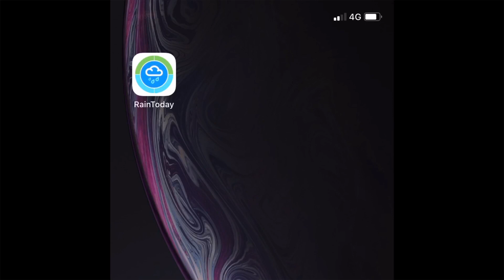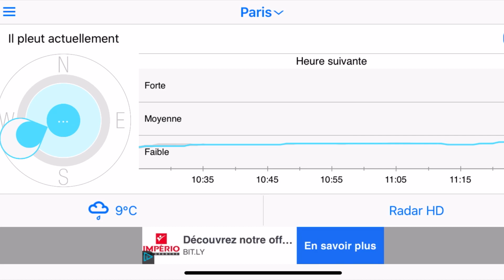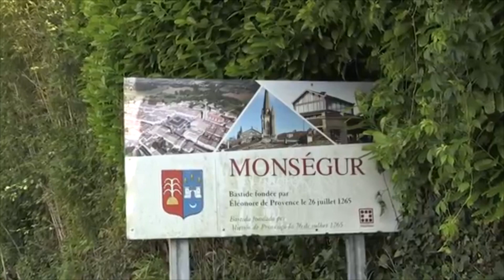La trottinette Electrique la plus rapide de Paris & Résoudre jeu colonne Raptor 2 & Spider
Pour venir rouler sur circuit avec votre trottinette, le 17 Avril 2021, l'inscription obligatoire

Mentions légales